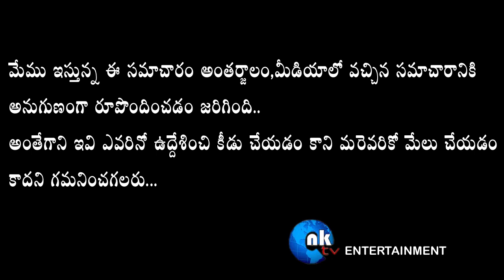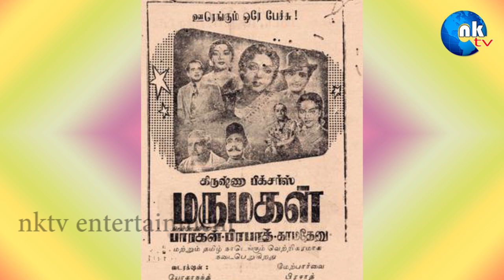చదివింది ఎనిమిదో క్లాస్..US లో జాబ్..